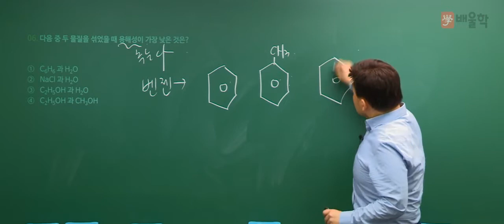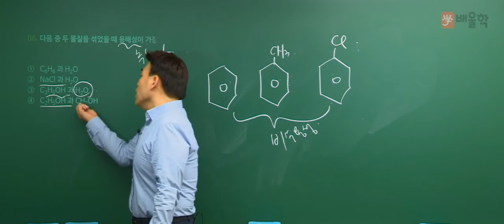[위험물산업기사 필기] 2017년 4회 일반화학 기출문제 풀이 03 - 여승훈 교수님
15년 경력 위험물학원 원장 / 산업인력공단 공식인증 시험감독
위험물산업기사 필기 2017년 4회 기출문제 풀이 강의!